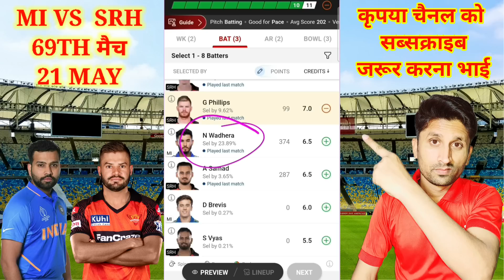MI VS SRH Dream11 prediction | Mumbai Indians vs Sunrisers Hyderabad match prediction, IPL Mach 69TH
(( नमस्कार दोस्तों 👏👏 मेरा नाम Chaturbhuj giri है ))
आपका स्वागत करता हूं अपने चैनल | Giri cricket info | में

Giri cricket info,
Giricricketinfo,
Giri cricket,
cricket info,
Giri youtube channel,
Chaturbhuj youtube channel,
Giri cricket video,
Dream11 mein sahi team Kaise banaye,
dream11 mein rank 1 kaise laye,
dream11 ki jankari,
Sure expert,

Mumbai Indians vs Sunrisers Hyderabad match prediction,
IPL Mach 69TH,
IPLMACH 21 may,
Mi vs srh dream11 team prediction,
srh vs mi dream11 prediction,
mi vs srh captain and vice captain,
mi vs srh match top player,